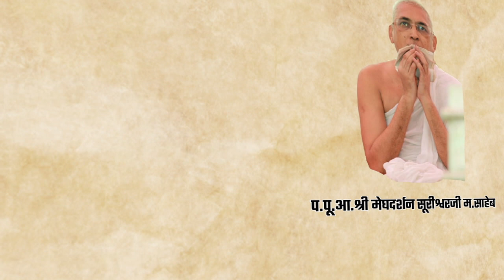108 Shatrunjay naam dhun | Teaser | Atmashuddhi